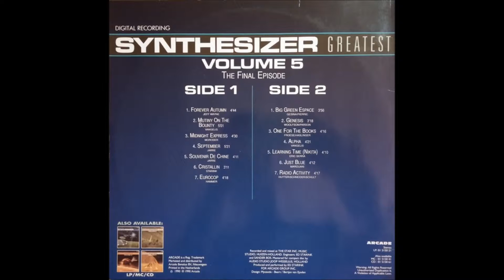1990 - Starink - Synthesizer Greatest 5 - Radio Activity (Compilation Version)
1990 - Starink - Synthesizer Greatest 5 - The Final Episode - Radio Activity
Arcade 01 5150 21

Hutter/Schneider/Schult
Produced and performed by ED STARINK FOR ARCADE GROUP INC.
Recorded and mixed at THE STAR INC. MUSIC STUDIO, HUIZEN-HOLLAND. Engineers: ED STARINK and SANDER BOS.